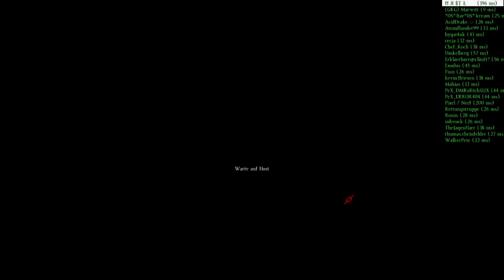Day Z Standalone # Tag 5 Bruder? ★ Let's Play Day Z Standalone ★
Wir spielen das Neue selbstständige Spiel Day Z!

Im Moment bin ich noch alleine unterwegs doch das wird sich bald ändern.
Day Z Standalone von  Bohemia Interactive